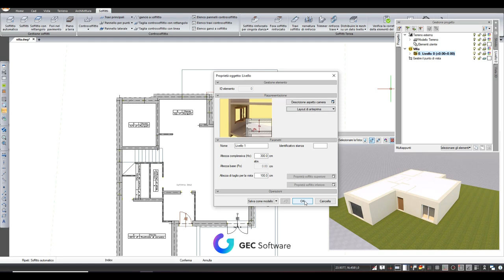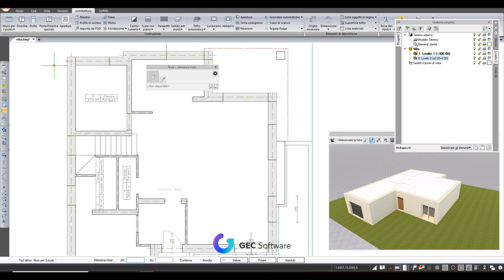ArCADia BIM - Creazione di un piano superiore copia e incolla da un piano all'altro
Creazione di un piano superiore utilizzando la funzione copia e incolla da un piano all'altro.